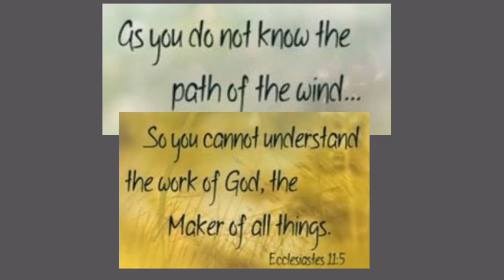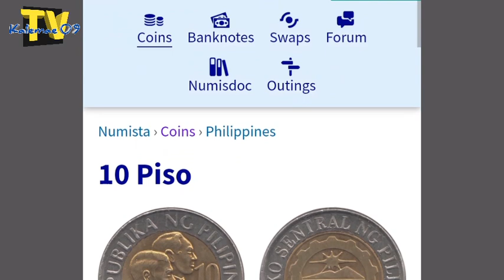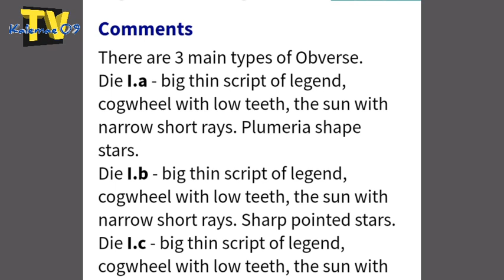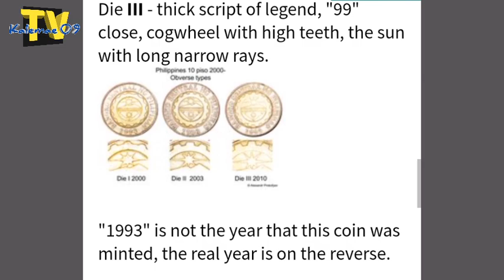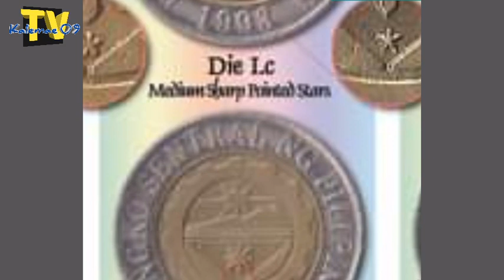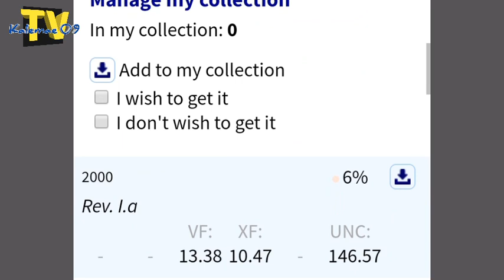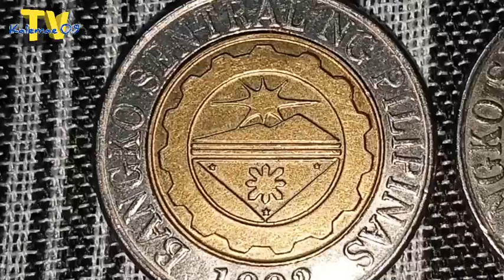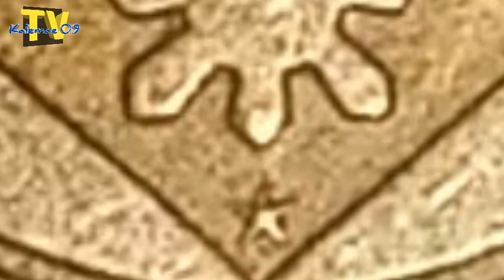UPDATE: rare extra sharp star die.1d /2002 10 piso BSP series | KAALAMAN